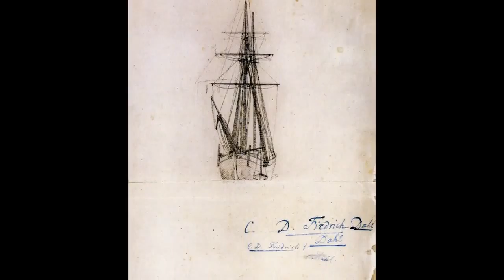sailing boat video art collection. By Marco Brevi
random paintings based on sailing boats. evolving school to quality life